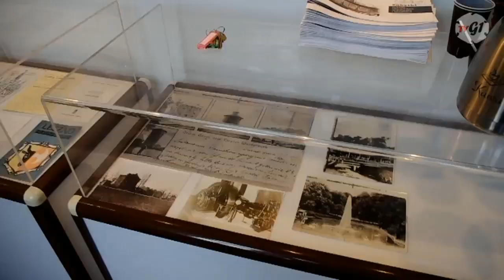Informacje TVG1 - wydanie 2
Drugie wydanie naszych informacji.